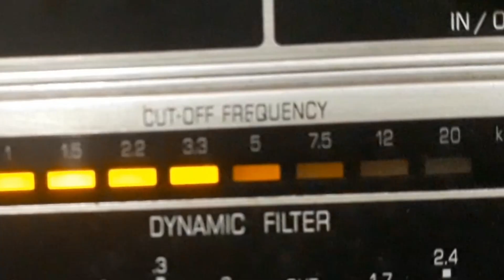RAMONCITO GOMES - QUERO ESTAR CONTIGO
QUERO ESTAR CONTIGO - CANÇÃO RANCHEIRA de TEIXEIRA FILHO - SÉRGIO VERNIZZI com RAMONCITO GOMES e CONJUNTO. Disco RCA CAMDEN Nº CAM-1.091-b. Matriz M3CAB-1491. Tamanho 25cm. Gravado em 12/10/61. Lançado em novembro de 1961. * Nesta gravação Ramoncito Gomes usa o pseudînimo de Ramon Cariz.